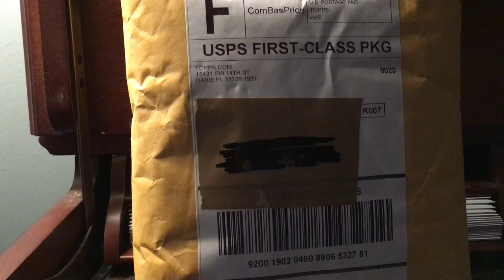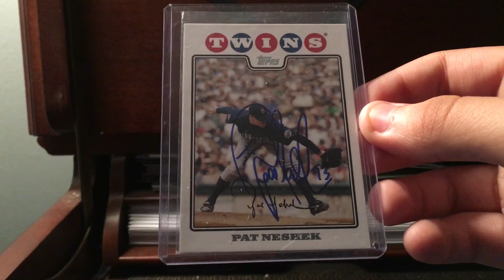CRAZY MIKE TROUT CARD!! And first ttm success (pat neshek)!!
In this video I open my package from Topps and my first ttm success!